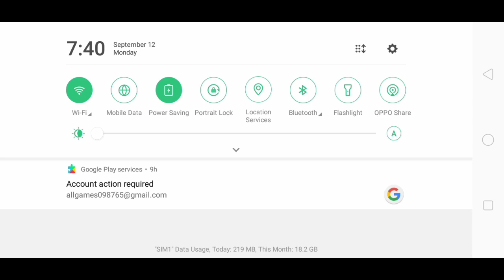Found New Duplicate Glitch in the Skyblock(2.24.5) Blockman Go [2.24.5]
New Duplicate Glitch In Blockman Go [2.24.5] 100% Works Skyblock-blockman Go

Game: Blockman Go

Name: A2Z_GAMER_Bg